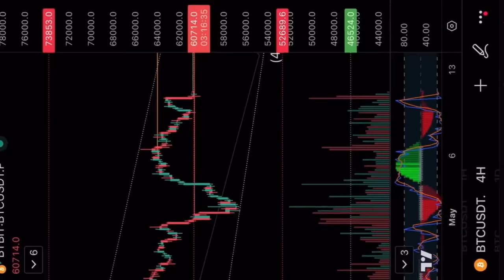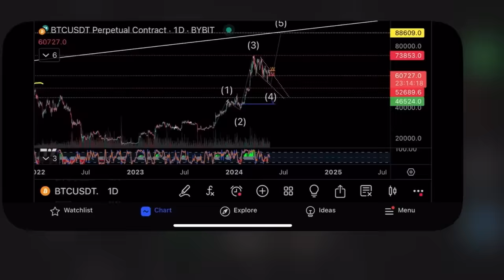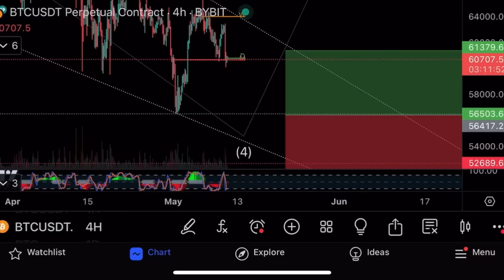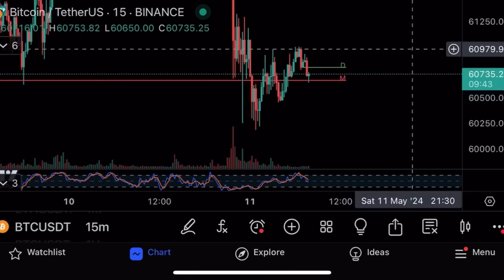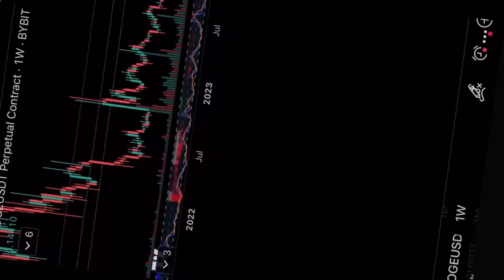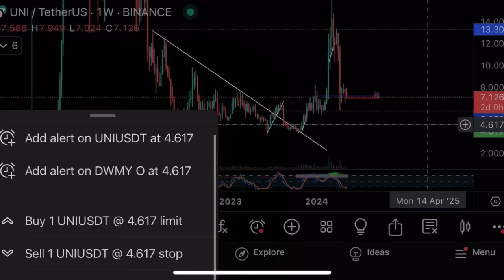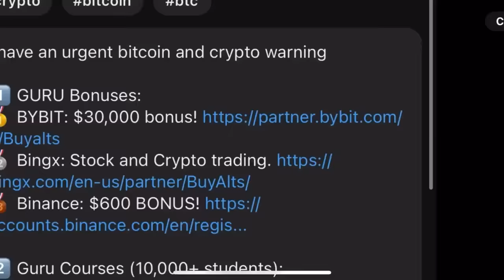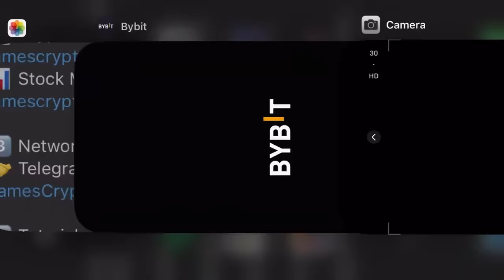Биткоин идет на $55 000?⚠️Расставляю ордера⚠️Технический анализ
Продажа 7000 биткоинов привела к падению. Вчера ликвидировало мою позицию на биткоине. Биткоин может пойти на $55 000. Расставляю ордера на криптовалютной бирже Bybit!